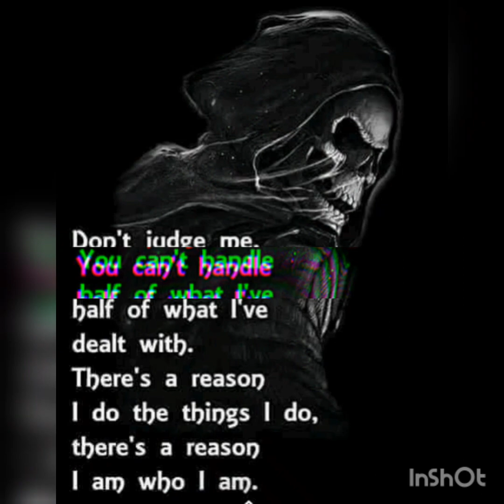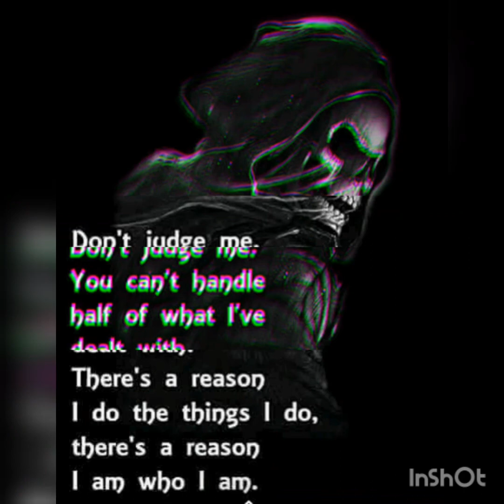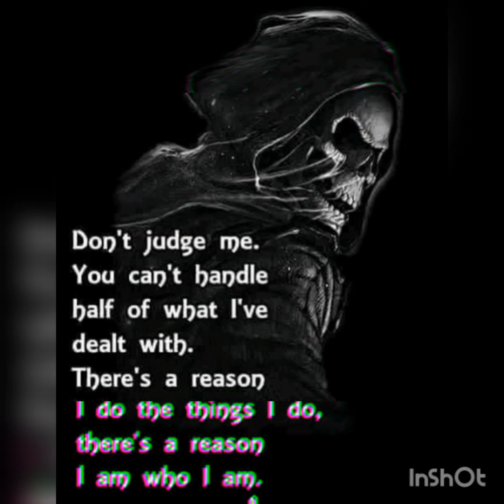Lil papa (666) hothead instrumental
6 is real
#1 empire Southside
contact# 3417834 lil papa